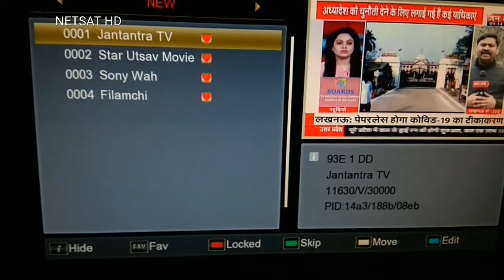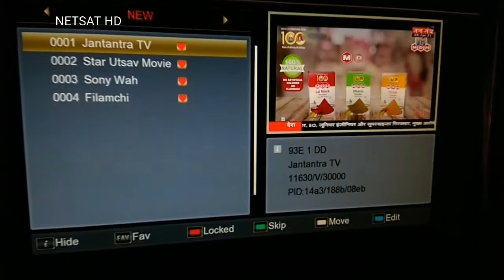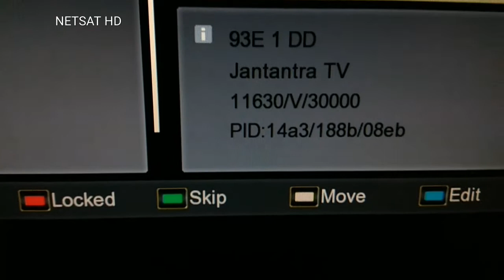JANTANTRA TV ADDED OLD VIDEO LATE UPLOAD DD FREE DISH NETSAT HD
Exclusive coverage on this issue

For more funny & Exclusive Content
Channel Name :- Netsat HD

Satellite,Insat,Gsat,Intelsat,
Frequency,DD Free Dish, FTA, Symbol Rate,
New Channels

🔸🔸🔸B4U Network FTA Channels 🔸🔸🔸

🔹🔹🔹 Best Channels 🔹🔹🔹

🔸🔸🔸Latest Channels 🔸🔸🔸

BBC ONE,  BBC TWO HD
SKY SPORTS PK
RTR PLANETA (Russian)
Royal News, Royal Taiz (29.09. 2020)
B4U HITZ HD FTA
B4U PLUS HD FTA
ETC HINDI URDU CHANNEL FTA
ZEE ANMOL,
STAR UTSAV,
SONY PAL,
COLORS RISHTEY,
ZEE ANMOL CINEMA

Satellite,Insat,Gsat,Intelsat,
New Channels